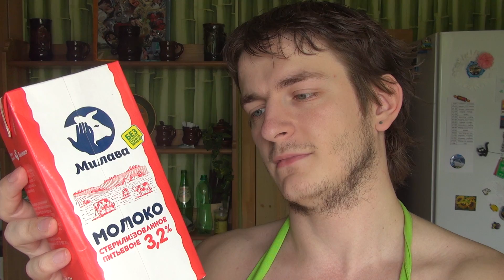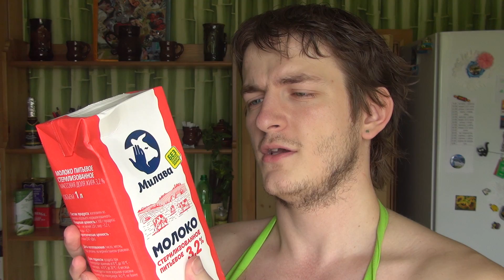Молоко МИЛАВА 3,2% / Russian Milava Milk — Unpack&Review World Food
Едим всегда, едим везде! Сегодня Едаки вместе с вами пробуют молоко МИЛАВА стерилизованное нормализованное Изготовитель: ОАО "Молочные продукты" По заказу: ООО "Балмико Продимпорт"

Коровье молоко является богатым источником некоторых витаминов и полезных веществ, и традиционно считается очень полезным. Молоко богато кальцием, необходимым для здорового роста костей и нормального функционирования нервной системы.

На основе молока и молочных продуктов разработаны лечебные и диетические продукты. Существует большое количество продуктов, получаемых из молока: сливки, сметана, творог, кумыс, сыр, ряженка (биоряженка), пахта, сыворотка, варенец, кефир, йогурт, простокваша, ацидофилин.

В 2009 мировое товарное производство коровьего молока составило 701 млн тонн.

Для поддержания нормального функционирования организма в рацион взрослого человека должно входить 25 % молока и молочных продуктов; для детского и подросткового — 50 %; для детей до 6 месяцев — 100 (материнского, а не коровьего молока) %.

Средняя годовая норма потребления молока для взрослого человека, рекомендуемая НИИ Питания РАМН, составляет 392 литра – это чуть больше литра в день.

Один стакан молока (200 мл) содержит 25 % от дневной нормы кальция, 22 % от дневной нормы витамина B2, 21% от дневной нормы витамина D, 18% от дневной нормы фосфора, 13,5 % от дневной формы белка.

Молоко является «эликсиром силы».